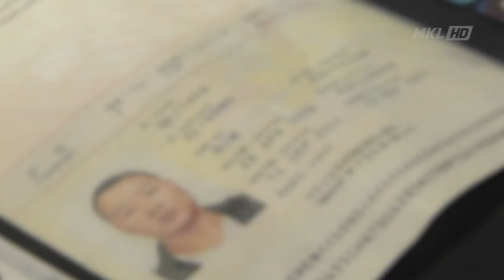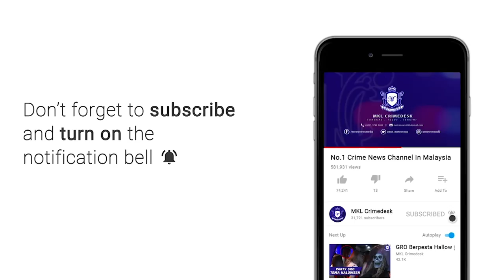MKL Crimedesk | Lelaki Ditangkap Aktif Kes Scam Online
Taktik licik seorang lelaki tempatan yang aktif dalam kegiatan penipuan jual beli atas talian akhirnya masuk perangkap.

Suspek berusia 35 tahun itu ditangkap dalam  serbuan pada 19 Jun lepas di ibu negara.

Ketua Polis Daerah Sentul ACP Beh Eng Lai berkata, suspek bergerak secara individu ini dikesan hasil laporan polis seorang peniaga yang mendakwa telah ditipu suspek dalam urusan pembelian alatan memancing di dalam talian menggunakan e wallet bernilai 14 ribu ringgit.

Semakan mendapati, suspek menggunakan akaun e wallet yang didaftarkan atas maklumat palsu.

Suspek juga turut mendakwa menjadi mangsa penipuan online selepas menerima segala barangan yang dipesan dalam pembelian online.

Dalam serbuan itu, polis menemui pelbagai barangan belian online yang ditipu serta peralatan yang digunakan untuk tujuan penipuan dan urusan jual beli.

Kes disiasat mengikut Seksyen 420 Kanun Keseksaan, Seksyen 29 Akta Kesalahan Kecil dan Seksyen 25 (1) (e) Akta Pendaftaran Negara.

Orang ramai dinasihatkan sentiasa berhati-hati dengan segala bentuk jual beli barangan secara atas talian.

Semakan akaun yang terlibat dalam sebarang
kes penipuan.  akaun boleh dilakukan dengan melayari laman sesawang

Sebarang pertanyaan dan maklumat berhubung Kes Jenayah Komersil sila
berhubung dengan Ibu Pejabat Polis Daerah Sentul di talian 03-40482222.